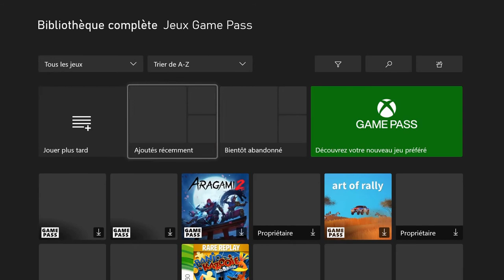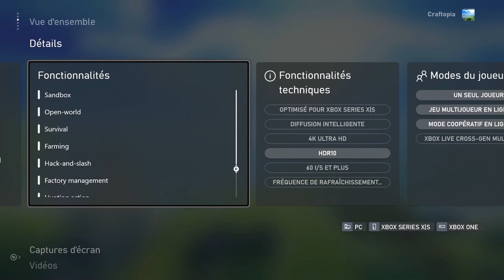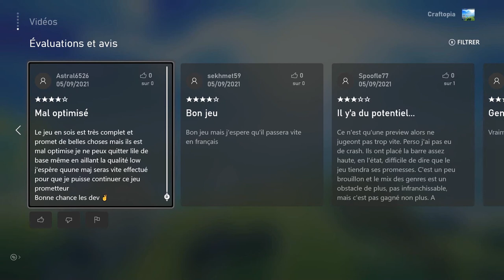Craftopia jeux survie et création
Live Twitch de 16h a 18h )
Live :  Mardi , jeudi , vendredi